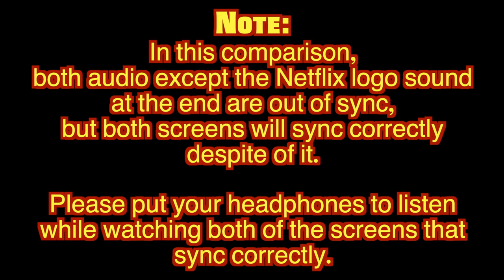🎧Sonic Prime - New Episode Trailer: Side-by-side Comparison (English VS Japanese)🎧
Note: Both audio are out of sync except the Netflix logo sound at the very end.
🎧Please put on your headphones before watching.🎧 Coming July 13, 2023!
Here's the side-by-side comparison of the new episode trailer of Sonic Prime.
On the left: English
On the right: Japanese
Take a look at each screen in English and Japanese you're watching! See if there are any changes.
Watch each dub of the official trailer of Sonic Prime by different language channels. English or Japanese?

ENGLISH
Title: Sonic Prime - New Episode Trailer

JAPANESE (the Prime Japanese trailer clip was found in Sonic Central 2023 at 4 minute 59 seconds mark)
Title: Sonic Central -2023/6/24